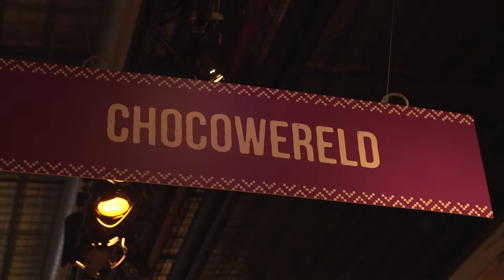Nestle L'atelier Allerhande Kerstfestival PSfm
Nestlé L'Atelier - Allerhande Kerstfestival 2016